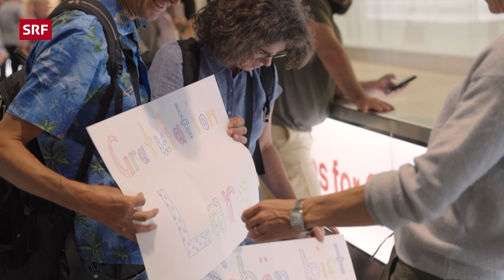✈️ Abschiede & Rückkehr – Studieren im Ausland | Flughafen - Geschichten 4/7 – Happy Day | SRF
Kiki Maeder enthüllt am Flughafen die bewegenden Geschichten der Menschen in der Ankunfts- und Abflughalle. In der vierten Folge der 1. Staffel von «Flughafen-Geschichten – Happy Day» dreht sich alles ums Studieren im Ausland. Von der Schweiz nach Thailand, von Seoul in die Schweiz und von der Schweiz nach Chicago – Tränen fliessen bei diesen herzzerreissenden Abschiede und freudigen Heimkehrten.

Herzergreifend verabschieden sich Stéphi und ihre Tochter von Mimie, der thailändischen Austauschschülerin, die ein Jahr lang bei ihnen gelebt hat. Tränen fliessen, während sie ihre Liebe teilen und sich schweren Herzens trennen. Mimie spricht mit Kiki über all die Dinge, die sie in der Schweiz vermissen wird, abgesehen von den wundervollen Freunden und den Menschen, die einen besonderen Platz in ihrem Herzen eingenommen haben.

Brigitte lässt ihre Tochter nach Chicago ziehen, wo sie gemeinsam mit ihrer Freundin ein Fussballstipendium für ein College erhalten haben. Die beiden haben grosse Pläne, um ihre Fussballkarriere zu verfolgen und planen, nach den ersten 2 Jahren am College noch weitere 2 Jahre an einer Universität anzuschliessen. Die Vorfreude und der Stolz auf die bevorstehende Reise sind spürbar, doch der Abschied wiegt schwer.

Tanja und Christoph erwarten ihre Tochter Lara in der Ankunftshalle des Flughafens, nachdem sie ein Austauschsemester in Seoul verbracht hat und in die Schweiz zurückkehrt. Lara studiert Internationale Beziehungen in Genf und nimmt an einem Austauschprogramm mit einer Schule in Seoul teil. Obwohl die Eltern bereits Erfahrung mit Laras Auslandsaufenthalten haben, freuen sie sich dennoch riesig darauf, sie wiederzusehen.

*Das ist «Flughafen - Geschichten – Happy Day»:*

Kiki Maeder trifft Menschen am Flughafen Zürich, die jemanden abholen oder solche, die sich beim Abflug verabschieden. Es sind Lebensgeschichten, die in einen neuen Lebensabschnitt starten. Oder es sind Liebesgeschichten, die mit der Ankunft erst richtig anfangen und man freut sich zusammen mit den Wartenden auf die Ankunft, das grosse Wiedersehen.

Timestamps:
00:00 Intro
00:14 Stéphi und ihre Tochter verabschieden sich von Mimi
04:32 Brigittes Tochter fliegt nach Chicago
07:57 Christoph und Tanja erwarten die Rückkehr von ihrer Tochter aus Seoul